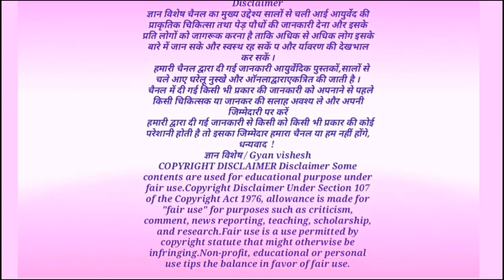दिन में एक बार खा लो, जिंदगी में कभी कोई बीमारी नहीं होगी इम्युनिटी 100 गुना बढ़ जाएगी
दिन में एक बार खा लो, जिंदगी में कभी कोई बीमारी नहीं होगी इम्युनिटी 100 गुना बढ़ जाएगी, अमरूद के फायदे, अमरूद के फायदे
धन्यवाद!